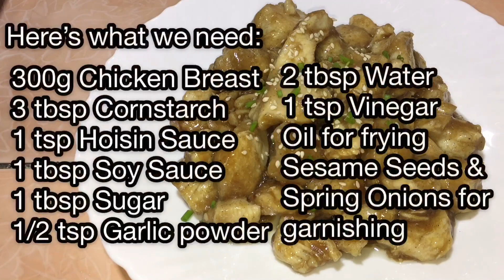Stir Fried Chicken Breast in Hoisin Sauce | Maria’s Recipe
Sana ay masubukan po nila at magustuhan ang lasa dahil sa amin po ng Family ko ay swak ang lasa ❤️😋

All music played in this video is not mine so I gave credits to the singer, composer, and artist.